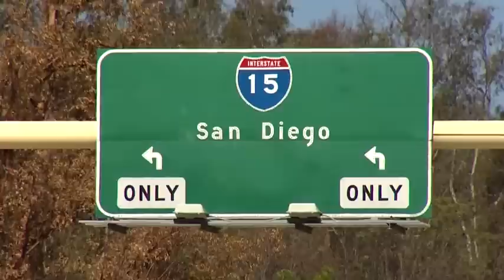MCKAMEY MANOR Presents (Casa Horror)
For our Spanish speaking friends, we have "Casa Horror." Remember, completely new location and show for the current "Resurrection" tour.